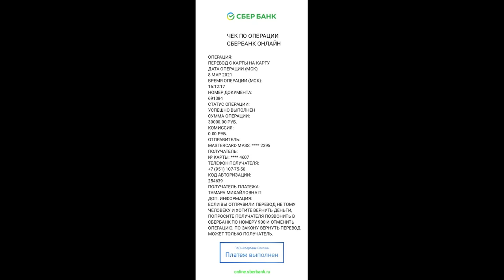Беда в приюте...Опять боль и слёзы...Inhumans on the roads Again pain and tears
Беда в приюте...Опять боль и слёзы
Inhumans on the roads Again pain and tears
У нас беда...Снова сбитая собака!!! Да сколько можно???
Собака из приюта Твори Добро! Нелюди на дорогах.
Объявляем Срочный сбор!!!SOS!SOS!SOS!

Помочь  можно на реквизиты:
Карты Сбербанка
Visa: 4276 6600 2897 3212
Visa: 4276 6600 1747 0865
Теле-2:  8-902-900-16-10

Мы проверили новую систему, деньги доходят отлично и без проблем:
1.Регистрация несложная, нужны телефон и почта. Полученный на телефон код ввести в нужное поле.
2.Чтобы  Правильно завершить Регистрацию, дождитесь прихода подтверждающего письма на  ВАШУ почту И ПРОЙДИТЕ по ссылке.
3. После подтверждения на почте - первый  денежный перевод
Данные получателя: MARIYA SEMYASHKINA
карты Сбербанка